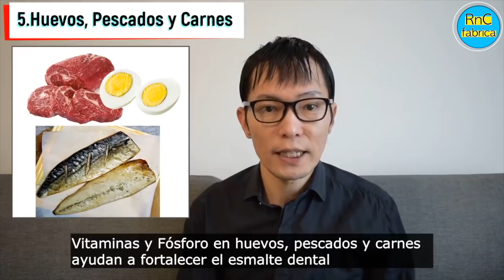5 Remedios GRATIS | BLANQUEA tus dientes en 5 minutos